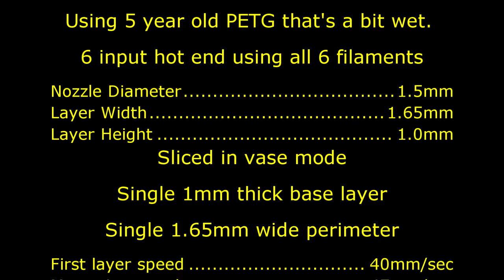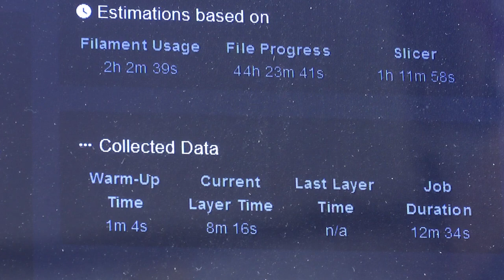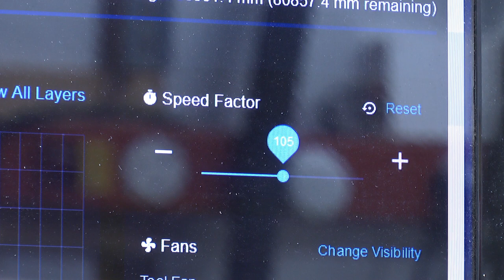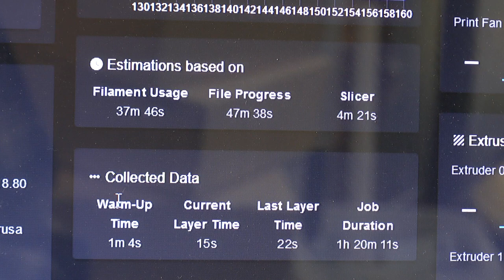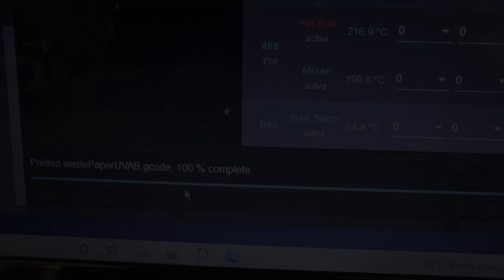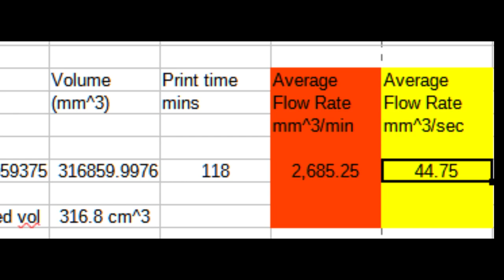PET-G Waste Paper Bin Printed in Under 2 hours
Following on from my exploration into PET-G melt rates with my 6 input multi-material hot end, I decided to make something useful to use up some more of this 6 year old PET-G which has absorbed rather a lot of moisture. The waste paper bin took just under 2 hours to print using 1.65mm layer width and 1.0mm layer height.